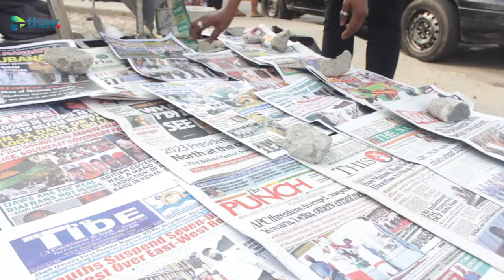ABBA KYARI SUSPENDED AND MORE NEWS || 2ND AUGUST, 2021